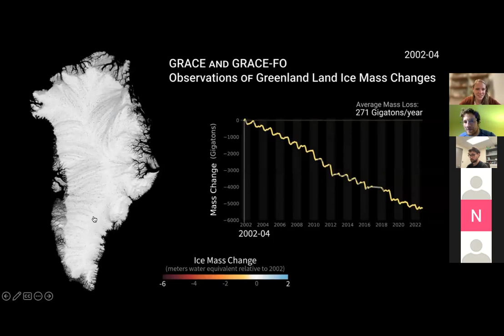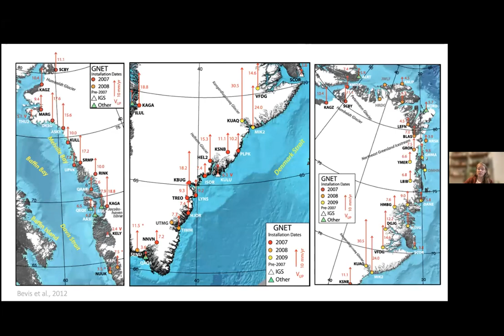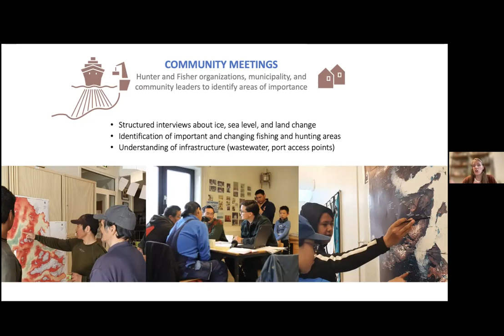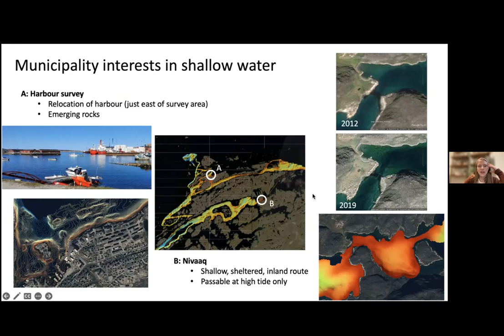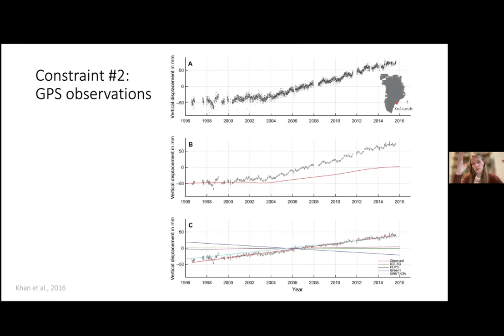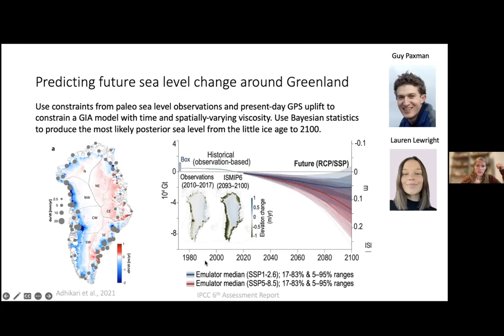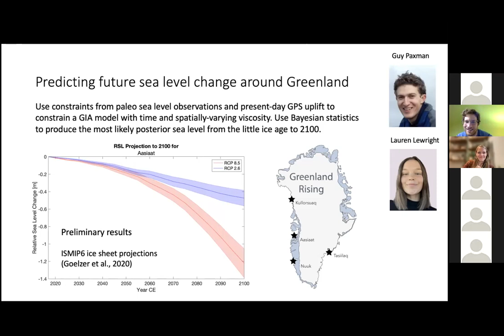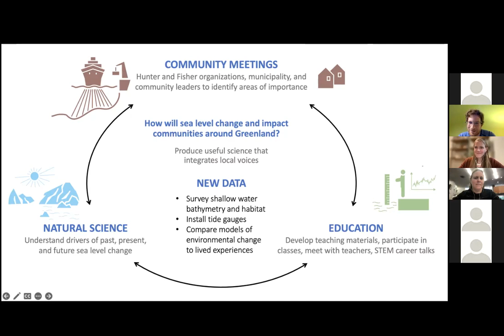Sea Level Rise Seminar, 2023-09-26: Jacqueline Austermann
Speaker: Jacqueline Austermann (LDEO)

Title:  Predicting coastal responses to a changing Greenland ice sheet

Abstract: Melting of the Greenland Ice Sheet contributes to rising global sea levels. However, local sea level along much of the Greenland coast is falling due to postglacial rebound and a decrease in gravitational attraction from the ice sheet. This affects Greenlandic coastal communities, which have to adapt their coastal infrastructure, shipping routes, and subsistence fisheries. The “Greenland Rising” project is a collaboration between Lamont-Doherty Earth Observatory and the Greenland Institute of Natural Resources that focuses on assessing and preparing for changing sea level along Greenland’s coastline. Meetings with community members in three focus areas (Nuuk, Aasiaat, and Kullorsuaq) were held to identify vulnerable, and priority locations, guiding the collection of new measurements of nearshore bathymetry. In parallel, numerical modeling of ice sheet and solid Earth deformation is used to produce estimates of sea level change around Greenland out to 2100. In this talk I’ll give an overview of the Greenland Rising project and highlight preliminary results.